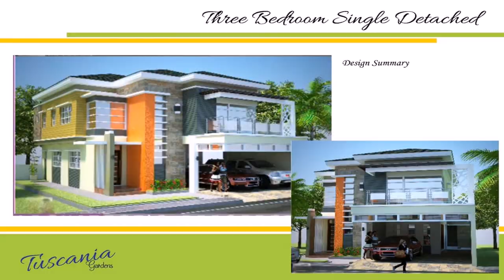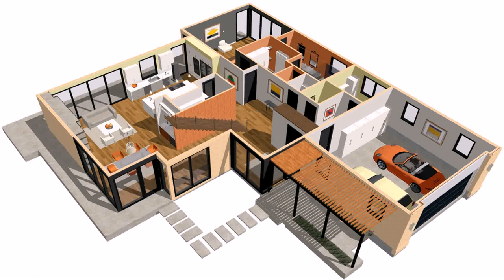Modern House Designs In Cebu (see description) (see description)